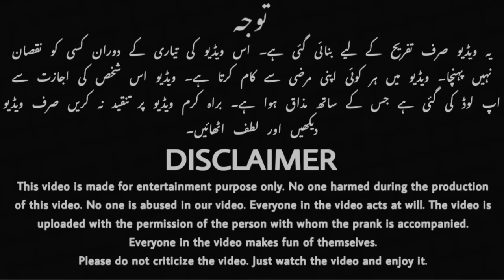Fake Snake Prank by Banana pranks